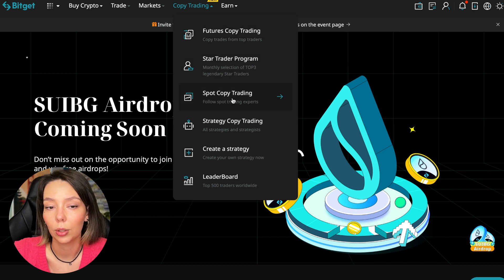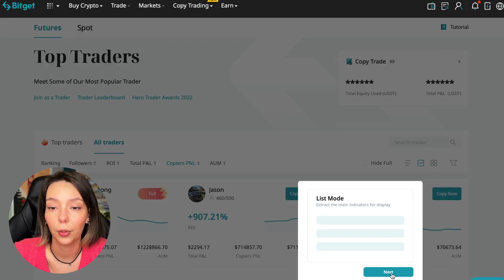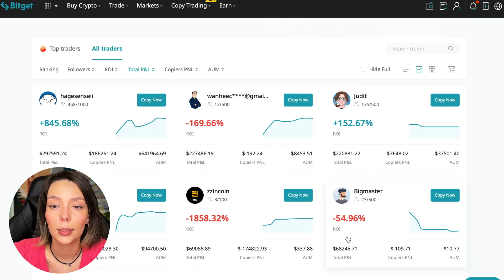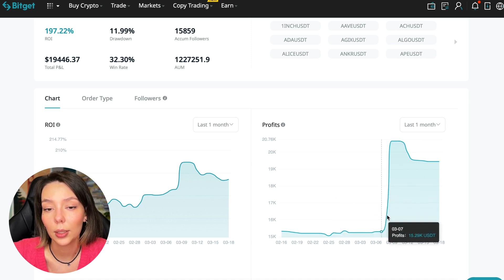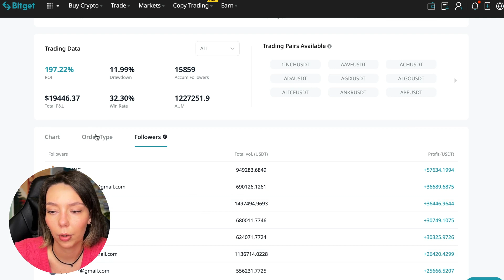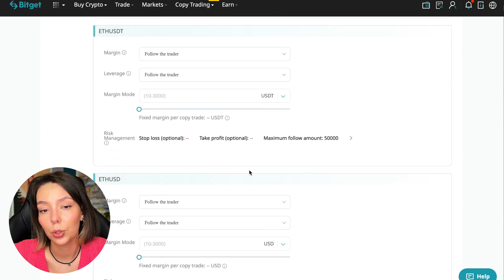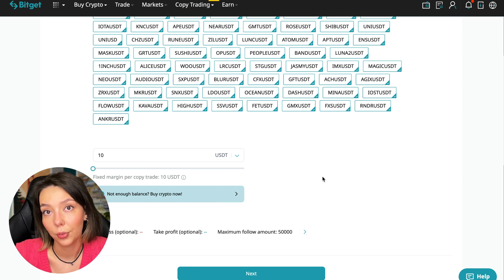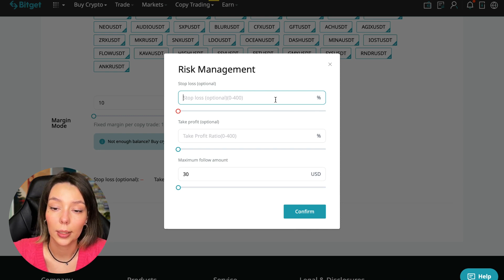BitGet COPY TRADING Tutorial For Beginners 2023! 💸 Altcoin Trading